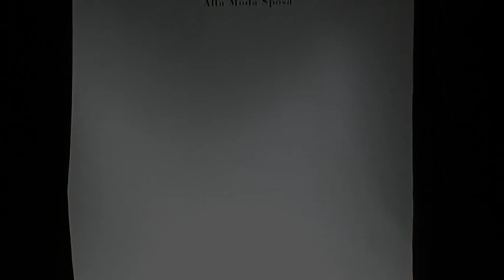Riga Fashion Week 2009 (First Day)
Riga Fashion Week by EstoniaTV